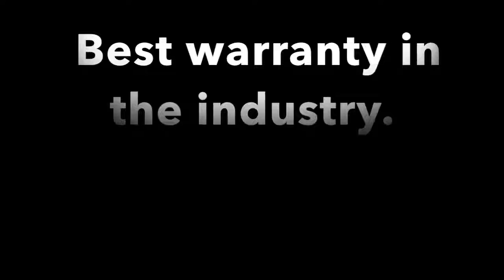TABLE TENNIS DAILY VLOG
BEST MACHINE FOR PADDLERS